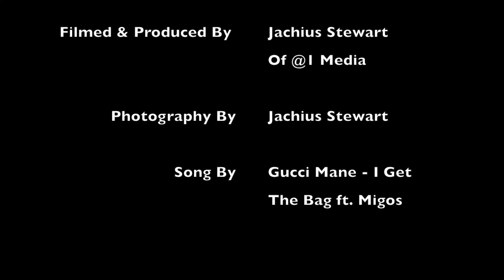Copy of Chris Borrelli's 2017 Midseason Highlights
Connecticut Bombers WR #12 Chris Borelli's 2017 Midseason Highlight Film